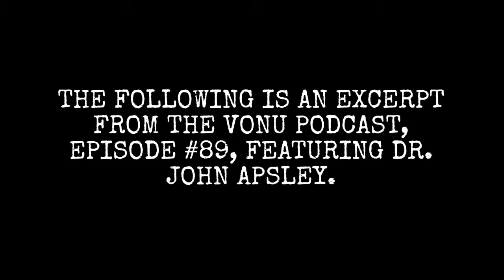The Five Pillars of Regeneration/Health [Heal The Body From Chronic Disease]